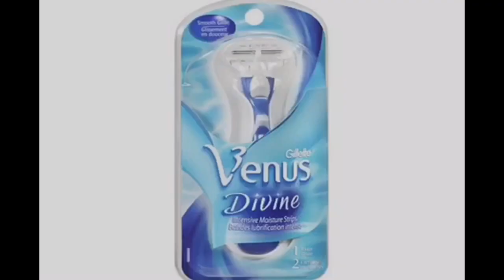YTV Dragon Ball Z Commercial Break July, 22, 2004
1. YTV Nose Picking Bumper 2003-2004 (Slug Short ID 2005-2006)
2. TRESemmé Commercial
3. Nestle Kit Kat Caramel Chunky Commercial
4. Pillsbury Ready To Bake Chocolate Chip Cookies Smile Girls Simple Delights Canadian Race Commercial
5. Reese's Peanut Butter Cups Canada Commercial
6. Christie Oreo Fudgee O Cookies Cottage House Girl Mr. Christie You Made Good Cookies Commercial
7. Gillette Venus Divine Commercial
8. Canadian Turkey Market Agency CTMA Spaghetti & Meatballs Commercial
9. YTV The Zone Olympic Ringer Dinger Promo (Jimmy Neutron Rugrats Hey Arnold SpongeBob SquarePants Fairly Odd Parents Nickelodeon Slug Short ID 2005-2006)
10. YTV Corus Entertainment Promo (TV Shows YTV Dragon Ball Dragon Ball Z All Grown Up Discovery Kids Save Ums Peep And The Big Wide World Jakers PBS Kids WNED Buffalo Toronto Ontario United States USA Treehouse TV SpongeBob SquarePants Beyblade Dora The Explorer Blue’s Clues Max & Ruby Bunny Cakes Bunny Party Nick Jr)
11. On The Next Episode Of Dragon Ball Z & We'll Find Out Next Time On Dragon Ball Z Episode 200 Gothan Goes To School 9 Seconds Logo (Episode 250 Music)